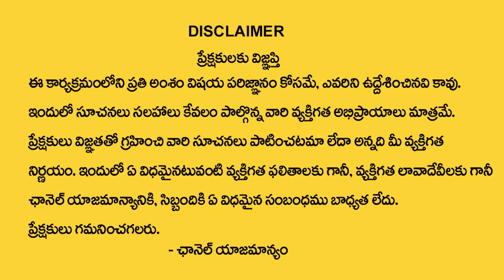మిథున రాశి 2023 జూలై మాసఫలితాలు | Mithuna rasi July 2023 Rasi Phalalu | Gemini Horoscope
Watch Now ►మిథున రాశి 2023 జూలై మాసఫలితాలు | Mithuna rasi July 2023 Rasi Phalalu | Gemini Horoscope